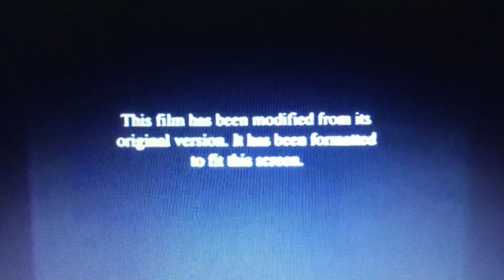Opening to The Rugrats Movie 1999 VHS (Version #2)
Here’s the Opening:
1. Paramount Feature Presentation/Warning Screen
2. Format Screen
3. Paramount Pictures Logo
4. Nickelodeon Movies Logo